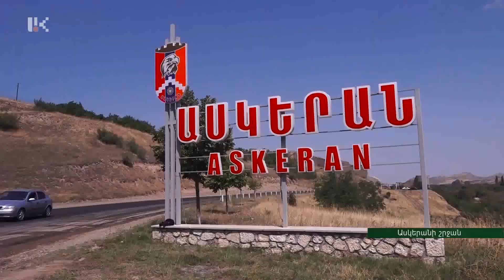Ստեփանակերտից Ասկերան մեկնողը այս օրերին անցնում է մի մեծ շինհրապարակով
Ստեփանակերտից Ասկերան մեկնողը  այս օրերին անցնում է մի մեծ շին-հրապարակով: Այն, սկիզբ առնելով  Այգեստանի խաչմերուկից,  ընդգրկում է նաև շրջկենտրոնը:  Մայրուղու վրա և Ասկերանում ընթացող բարեկարգման աշխատանքներին   այսօր հետևել է նախագահ Արայիկ Հարությունյանը: Ծավալներով աննախադեպ վերակառուցման մեկնարկը  շրջանում   տրվել է  մեկ ամիս առաջ. աշխատանքների մի զգալի մասը նախատեսում են ավարտել մինչև տարեվերջ